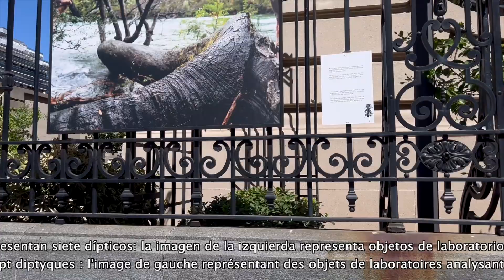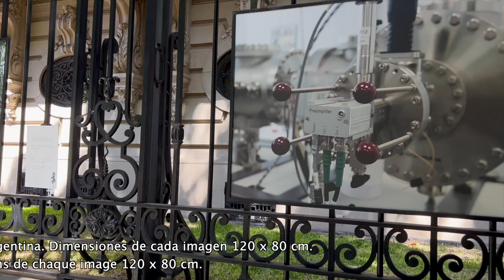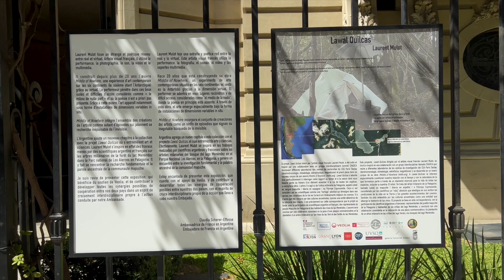"Lawal Quilcas", un proyecto de Laurent Mulot expuesto en las rejas de la Embajada de Francia.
Laurent Mulot está en el corazón de una extraña y poética red entre lo real y lo virtual. Artista visual francés, utiliza la performance, la fotografía, el sonido, el vídeo y los multimedia. En este vídeo, ilustra y presenta su proyecto "Lawal Quilcas", posible gracias al apoyo de Veolia Argentina, que invita al público a cuestionar su relación con el tiempo y con la naturaleza en la que está inmerso, a través de un elemento esencial para la vida de todas las especies, incluida la nuestra: el árbol. O más precisamente, el lawal.

Como recordó la Embajadora de Francia en Argentina, Su Excelencia Claudia Scherer-Effosse, en su discurso de inauguración de la exposición, "Lawal Quilcas [es un] homenaje a los mapuches: Lawal significa en mapudungun "árbol milenario de Fitzroya" o alerce en español, - aquel cuyo recuerdo vencería a la muerte".

Realizada en 2022 y 2023 en la Patagonia, en el bosque del lago Menéndez y sus alrededores, "Lawal Quilcas" reúne retratos con objetos, materiales o paisajes que cuentan parte de sus historias. Para los científicos, se trata de analizar en los anillos de los árboles una serie de datos que nos informan sobre los acontecimientos climáticos, magnéticos e incluso astrofísicos de nuestro cosmos. Para los habitantes, concretamente para los Mapuches, el árbol milenario forma parte de su propia memoria.

El "Lawal Quilcas", forma parte a su vez de un proyecto más amplio del artista, que abarca más de 20 años: "Middle of Nowhere". Este proyecto es un experimento que federa fantasmagóricos centros de arte contemporáneo en seis continentes (física y virtualmente) a partir de los cuales se despliega toda la obra del artista. Expuesta en la galería Françoise Besson, la obra "Middle of Nowhere" también está disponible en la web

Del 15 de marzo al 15 de mayo de 2023, el proyecto fotográfico "Lawal Quilcas" del artista visual Laurent Mulot se expondrá en las puertas de la Embajada de Francia en Argentina.

Más información en el artículo sobre "Lawal Quilcas" en nuestro sitio web

Laurent Mulot est au cœur d’un étrange et poétique réseau entre réel et virtuel. Artiste visuel français, il utilise la performance, la photographie, le son, la vidéo et le multimédia. Dans cette vidéo, il illustre et présente son projet “Lawal Quilcas”, rendu possible grâce au soutien de Veolia Argentine, qui invite le public à se questionner sur son rapport au temps et à la nature dans laquelle il s’inscrit, à travers un élément essentiel à la vie de toutes les espèces, dont la nôtre : l’arbre. Ou plus précisément, le lawal.

Comme l’a rappelé Madame l’Ambassadrice de France en Argentine, son excellence Claudia Scherer-Effosse, dans son discours lors de l’inauguration de l’exposition, « Lawal Quilcas [est un] hommage aux Mapuches : Lawal signifiant en mapudungun l’arbre Fitzroya millénaire” ou alerce en espagnol, - celui dont la mémoire surmonterait la mort - ».

Réalisé en 2022 et 2023 en Patagonie dans la forêt du Lac Menéndez et ses alentours, “Lawal Quilcas” rapproche des portraits à des objets, des matériaux ou des paysages qui racontent une partie de leurs histoires. Pour les scientifiques, il s’agit d’analyser dans les cernes de l’arbre un certain nombre de données qui nous informent sur les évènements climatiques, magnétiques, et même astrophysiques de notre cosmos. Pour les habitants , spécifiquement pour les Mapuches, l’arbre millénaire fait partie de leur propre mémoire

Ce projet, “Lawal Quilcas” s'inscrit lui-même dans un projet plus large de l’artiste, qui s’étale sur plus de 20 ans : “Middle of Nowhere”. Ce projet est une expérience qui fédère des centres d’art contemporain fantômes sur les six continents (physiquement et virtuellement) à partir desquels toute l’oeuvre de l’artiste se déploie. Exposée à la galerie Françoise Besson, l’œuvre “Middle of Nowhere” est également disponible sur le web

Du 15 mars au 15 mai 2023, le projet photographique “Lawal Quilcas” de l’artiste visuel Laurent Mulot, sera exposé sur les grilles de l’Ambassade de France en Argentine.